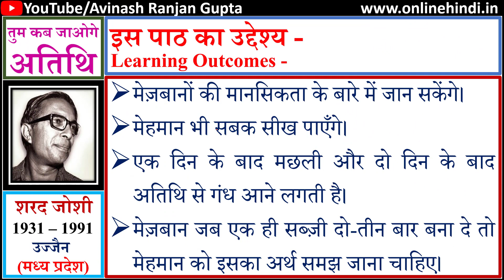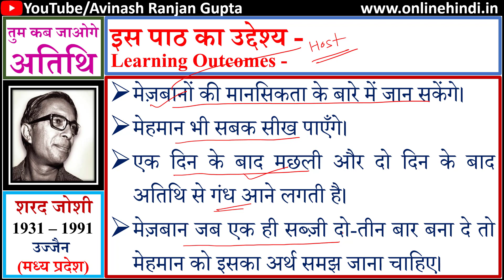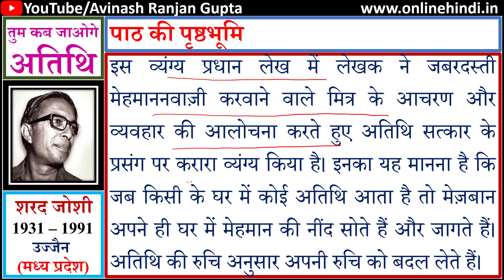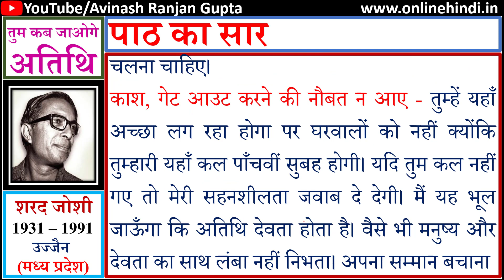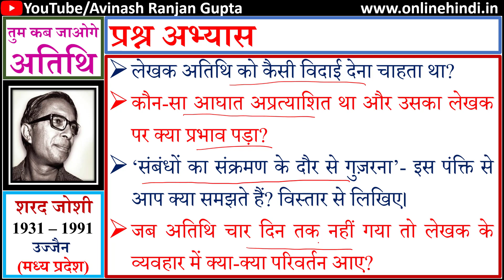तुम कब जाओगे, अतिथि, शरद जोशी Tum Kab Jaoge Atithi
आप इस वीडियो में शरद जोशी की तुम कब जाओगे, अतिथि पाठ का सम्पूर्ण अध्ययन कर सकेंगे।